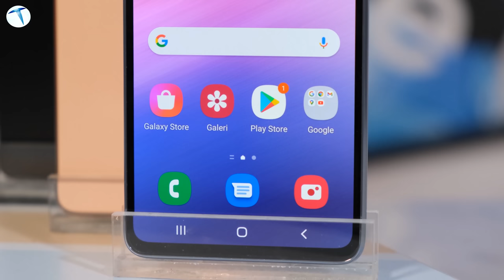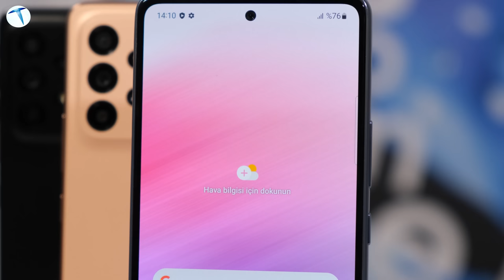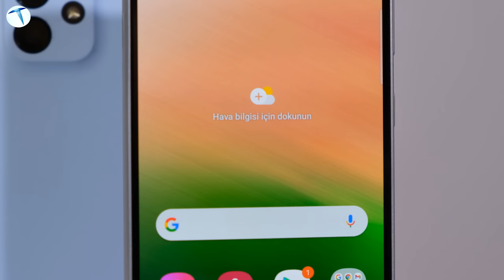Samsung Galaxy A33, A53 ve A73 modellerine dünya ile aynı anda göz attık!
Samsung Galaxy A 33, A53 ve A 73 modellerini tanıttı. Teknolojioku olarak biz de dünya ile aynı anda bu yeni modelleri sizler için ön incelemeye tabi tuttuk. Yeni modeller önceki sürümlere göre birçok yenilik getiriyor. Öncelikle tüm modeller artık 5G teknolojisine sahip. Ayrıca 5000 mAh pil, IP 67 sertifikası gibi özellikleri bulunuyor.

Samsung'un uygun fiyatlı model ailesi olarak bilinen A serisinin fiyatları biz videoyu hazırladığımız tarihte belli olmamıştı. Fiyatları netleştiğinde buraya yazacağımızı belirtelim.

Yeni modellerin en önemli özelliği ise artık kutularından adaptör çıkmayacak olması. Her üç modelin de kutusundan sadece iki ucu Tip C USB kablosu çıkıyor. Bazılarının hoşuna gitmeyecek bu uygulama Apple tarafından başlatılmıştı. Samsung da S21 modelleriyle bu uygulamaya başlamıştı. Artık bu durum uygun fiyatlı modellerde de uygulanmaya başlandı.

6.7 inç FHD+ Super AMOLED O ekran
120 Hz ekran yenileme hızı
Snapdragon 778G işlemci
8 GB RAM / 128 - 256 GB depolama seçenekleri
Ana kamera
12 MP f2.2 Ultra geniş açı
108 MP f1.8 OIS
5 MP f2.4 Derinlik kamerası
5 MP f2.4 Makro kamerası
Ön kamera
32 MP f2.2
5000 mAh pil
Android 12
One UI 4.1
5G desteği
Bluetooth 5.0
IP67 sertifikası
Wi-Fi 6

6.5 inç FHD+ Super AMOLED O ekran
120 Hz ekran yenileme hızı
Exynos1280 işlemci
8 GB RAM / 128 depolama
Ana kamera
12 MP f2.2 Ultra geniş açı
64 MP f1.8 OIS
5 MP f2.4 Derinlik kamerası
5 MP f2.4 Makro kamerası
Ön kamera
32 MP f2.2
5000 mAh pil
Android 12
One UI 4.1
5G desteği
Bluetooth 5.1
IP67 sertifikası

6.4 inç FHD+ Super AMOLED U ekran
90 Hz ekran yenileme hızı
Exynos1280 işlemci
6 GB RAM / 128 GB depolama
Ana kamera
12 MP f2.2 Ultra geniş açı
48 MP f1.8 OIS
2 MP f2.4 Derinlik kamerası
5 MP f2.4 Makro kamerası
Ön kamera
13 MP f2.2
5000 mAh pil
Android 12
One UI 4.1
5G desteği
Bluetooth 5.1
IP67 sertifikası